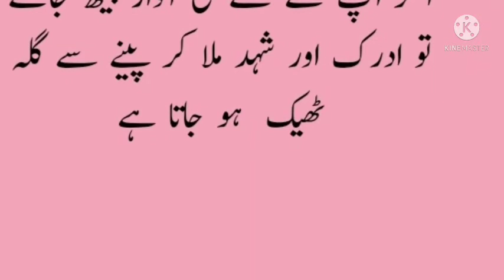Adrak k faidy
Doston mai ap k liay  new video bnata rahon ga or ap sb log bs mera sath dain  inshallah meri har video ap ko zaror psand aay gi